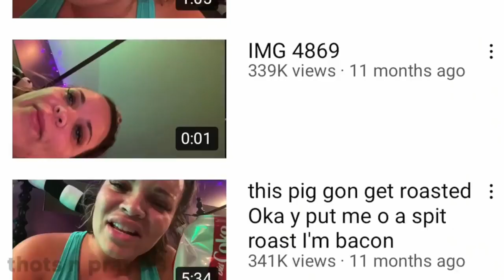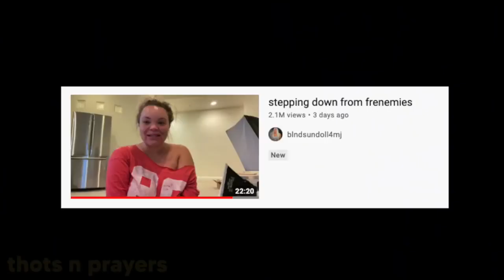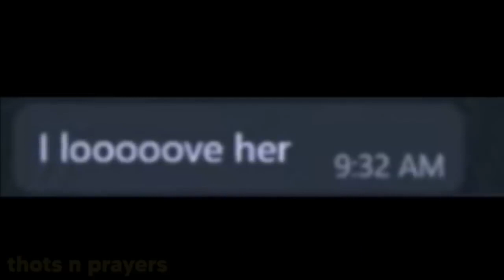trisha having amnesia on frenemies for 5 minutes straight